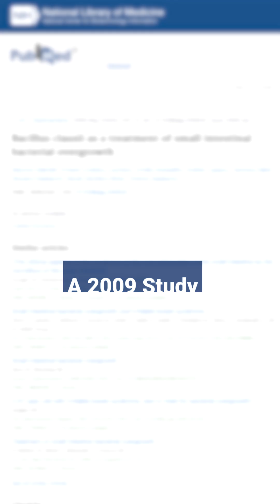Which Probiotics Help SIBO?